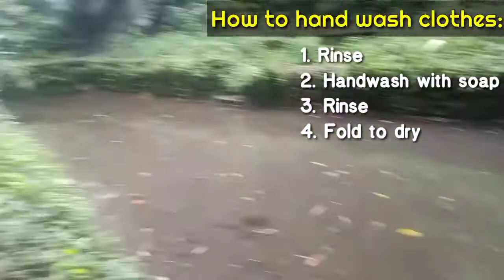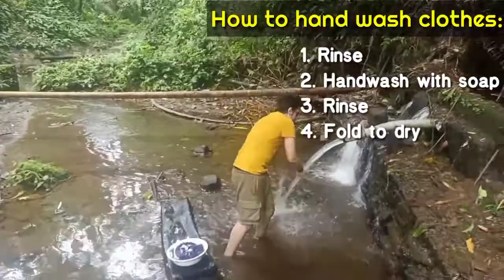Naglaba mala Ivana sa ilog | My Moroccan Friend | First Time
- My Moroccan Friend first time to go to Bulbok River

- Our minimal trekking adventure with dogs ahahah

- Experience hand washing of clothes in the river

- Some photoshoots